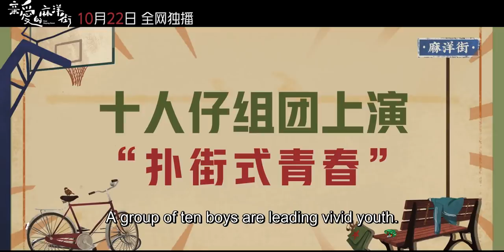🔥Coming Soon🔥 Dear Mayang Street (Seven Tan, Timmy Xu, Niu Junfeng)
🕒Schedule: Thursday - Sunday, 1 episode per day at 21:00 (GMT+0800)

Drama name: Dear Mayang Street
Genres: Romance, Youth, Family
Episodes: 37
Also known as: 亲爱的麻洋街

💬Synopsis:
Ou Xiao Jian is a bad boy who dates Ma Xiao Xiao, a school girl in the neighborhood. Yi Dong Dong has had a crush on Ma Xiao Xiao from the moment they met.
The 18-year-old Yi Dong Dong moves with his family back to their hometown and falls in love at first sight for his neighbor Ma Xiao Xiao. When he realizes that she is attracted to his friend  Xiao Jian, he kept his feelings to himself and protect her from a distance. Xiao Xiao is constantly worried for Ou Xiaojian who spends his time fooling around with other delinquents. Utterly exhausted due to the problems between them, Ma Xiaoxiao and Ou Xiaojian part ways. Later, Xiaoxiao becomes a lawyer and Dongdong passes the local civil service exams. Meanwhile, Xiaojian undergoes many ups and downs.

💕Cast:
Ma Xiaoxiao - Seven Tan
Ou Xiaojian -Timmy Xu
Yi Dongdong - Niu Junfeng